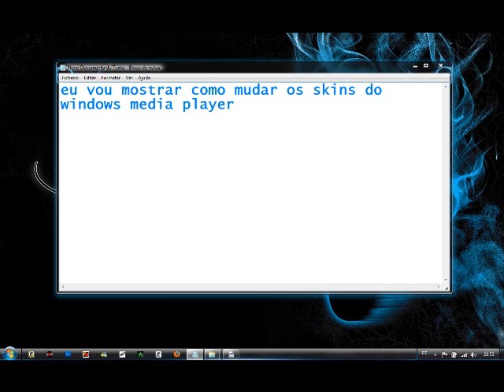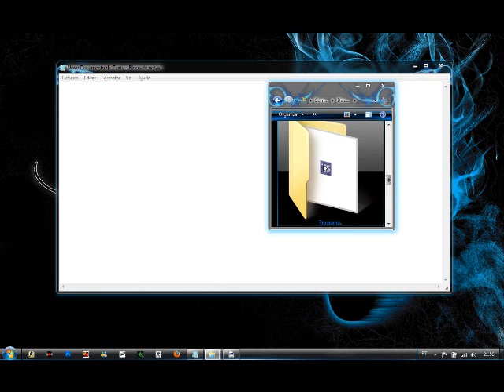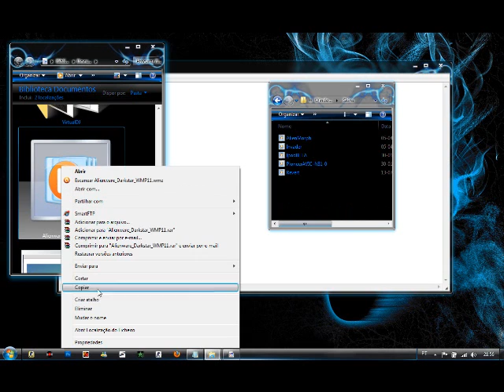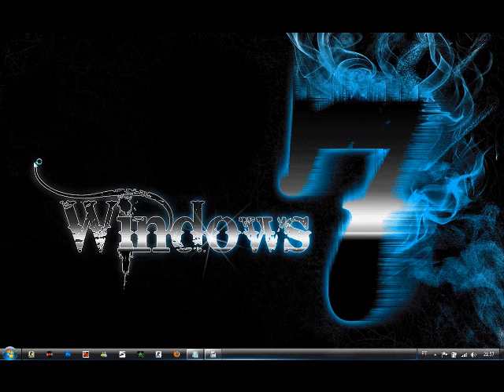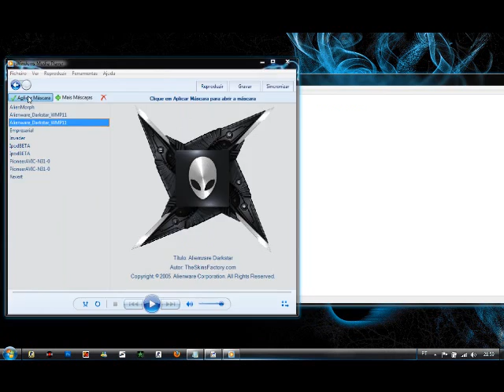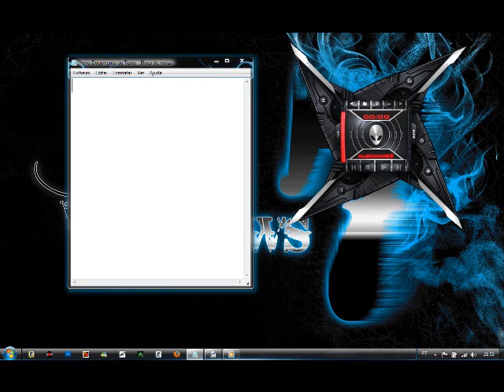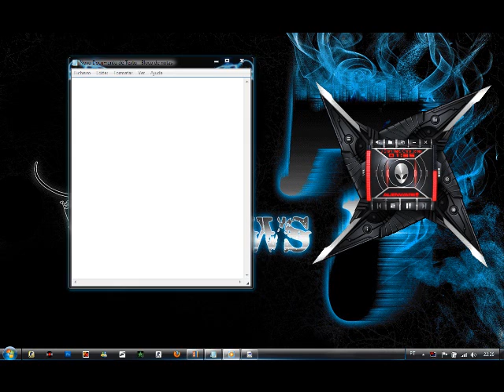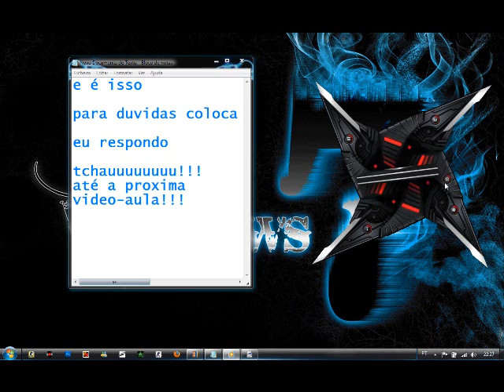como mudar skins do windows media player [tutorial]